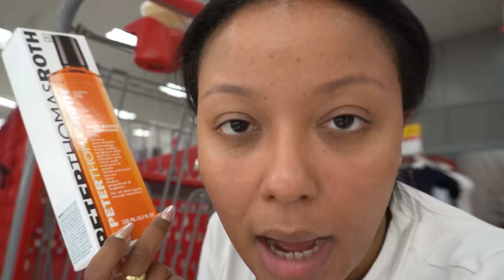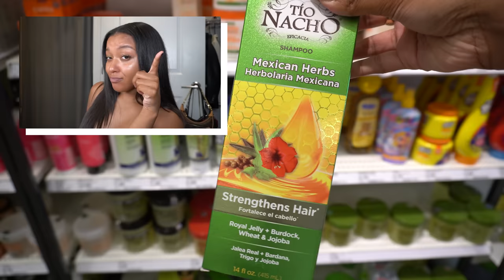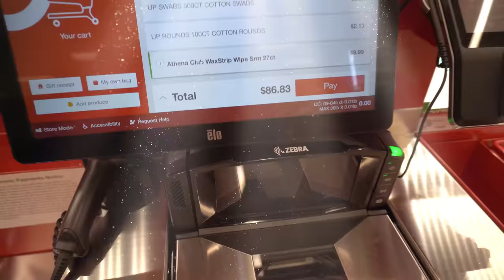let's go self care + hygiene shopping at Target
let's go self care shopping at Target

Wussup you guys thanks for coming self care and hygiene shopping with me! I love target so definitely check out my recommends for self care and hygiene products and let me know in the comments any of your recommendations for products I should try out!